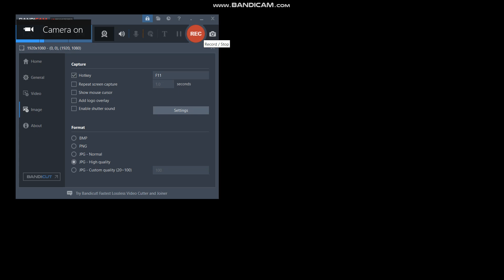retro helps baldi